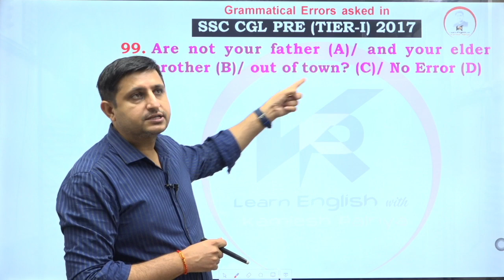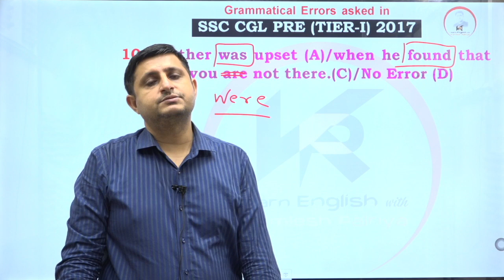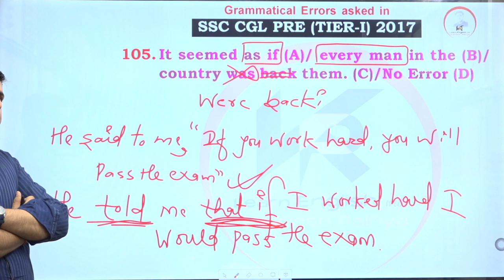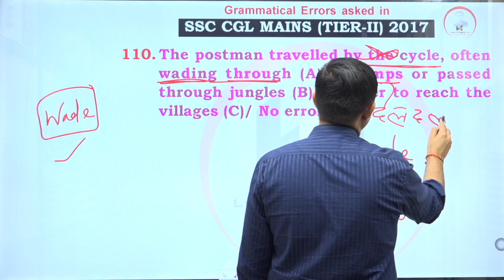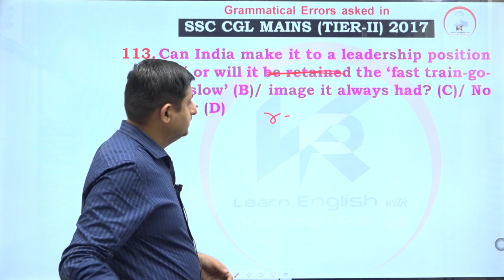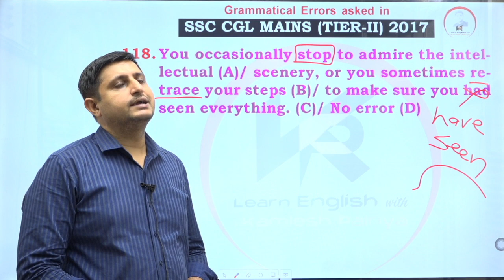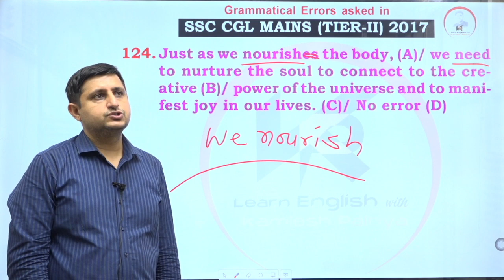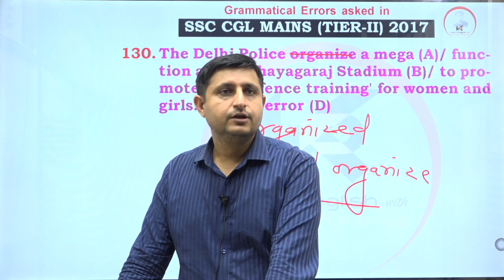Time and Tense | PYQ-2010-2022 SSC-CGL Tier-1&2 | Grammatical (Spotting) Errors | Class-6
For pdfs join our telegram channel

10 Years Vocabulary book By Kamlesh Palriya
( Mother’s Education Hub)